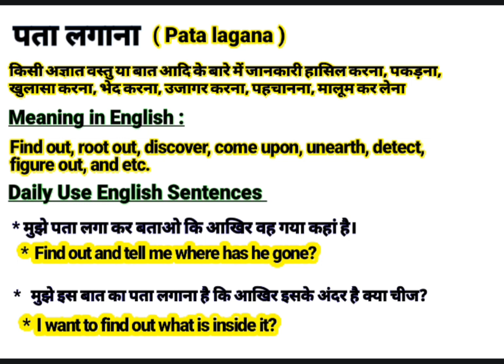पता लगाना को इंग्लिश में क्या बोलते हैं | Pata lagana meaning in English | Daily Use English Words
About this video:
This video is about the Hindi Word ‘पता लगाना ‘’.This word ‘पता लगाना ‘’ is frequently used in our daily life. It is used in films, Urdu or Hindi Poetry (shayeri). So “पता लगाना ” word has been defined here with it’s English and Hindi meanings for viewers and learners. I think, this video will help to learn this word completely along with examples in English and Hindi. If you are willing to get more words like this, Please visit my channel to find  English and Hindi vocabulary to enhance your word meaning power, also subscribe to this channel to get notifications for new videos.

Contents of the video:
पता लगाना का हिंदी अर्थ:
किसी अज्ञात वस्तु या बात आदि के बारे में जानकारी हासिल करना, पकड़ना, खुलासा करना, भेद करना, उजागर करना, पहचानना, मालूम कर लेना

पता लगाना का अंग्रेजी मतलब:
Find out, root out, discover, come upon, unearth, detect,
figure out, and etc.

Sentences in Spoken:
* मुझे पता लगा कर बताओ कि आखिर वह गया कहां है।
* Find out and tell me where has he gone?

* मुझे इस बात का पता लगाना है कि आखिर इसके अंदर है क्या चीज?
*  I want to find out what is inside it?

Your queries In this Video:
Pata lagana meaning in English.
What is Pata lagana in English?
Pata lagana ka hindi matlab.
पता लगाना का क्या मतलब होता है?
पता लगाना का हिंदी मतलब.
Pata lagana ka kya matlab hota hai?
Basic definition of Pata lagana.
पता लगाना kiya hai?
पता लगाना pronounce.
पता लगाना का उच्चारण कैसे करें?
पता लगाना meaning in Hindi.
पता लगाना meaning in Urdu.
पता लगाना meaning in English.
पता लगाना meaning.
पता लगाना synonyms.
पता लगाना kiya hota hai?
पता लगाना use in sentence.
पता लगाना examples in Hindi and English.
पता लगाना definition.
Meaning of Pata lagana.
Definition of Pata lagana.
Meaning of Pata lagana in Hindi.
Meaning of Pata lagana in English.
Meaning of Pata lagana in Urdu.
Examples of Pata lagana in Hindi.
पता लगाना का पर्यायवाची शब्द
पता लगाना क्या है? What is Pata lagana? Meaning & Synonyms with Definition and Examples in Hindi and English.

Thanks
Educare Desk